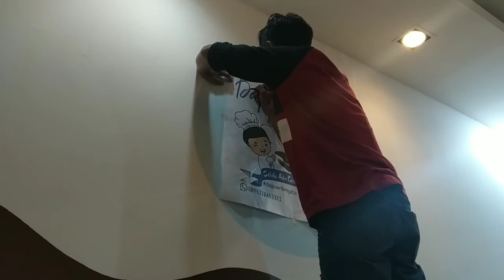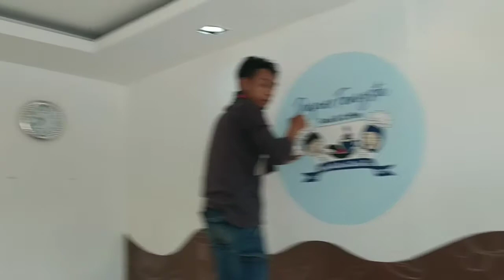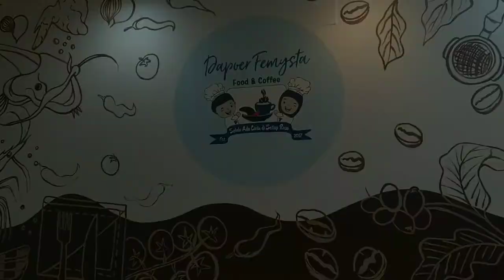BIKIN GAMBAR MURAL TEMA PEMANDANGAN KOTA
Membuat mural di dinding ini 2 hari selesai. Gunakan lakban bisa bikin garis rapi.